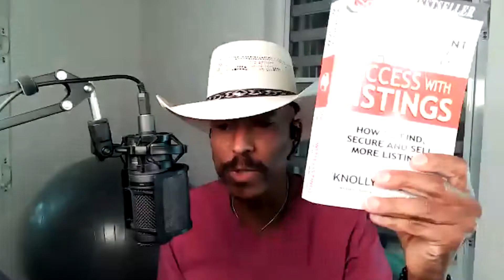How to quadruple your business working 3 hours a day - The RE MIX Ep.34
The most common mistake made by business leaders and entrepreneurs is measuring their success against the hours they put into their careers. Your success relies on your ability to systemize, organize, automate, and delegate tasks in order to stay OUT of the weeds and focus on growing your business.

In this episode we invite on Knolly Williams aka , The Business Healer. Knolly has developed a methodology to get you to the ultimate goal: the 3 Hour Workday, by focusing on only 2 priorities and delegating all else..

Power Panel:
Eric Anderson, CEO Alexander Anderson Real Estate Group
Nima Ameri, Managing Partner, Ameri Law Firm
Omar Sharif, VP, Alexander Anderson Capital Group
Noelle Frieson, Host, Executive Director, Center for Real Estate Education